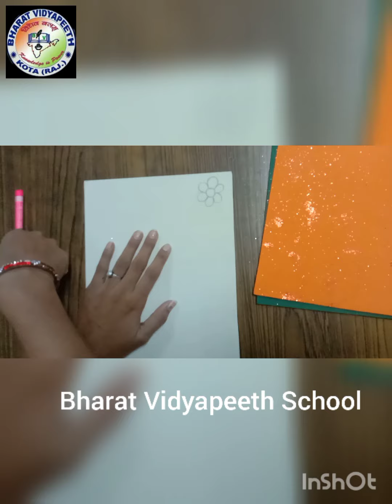Art and Craft for Class 3, 4 and 5